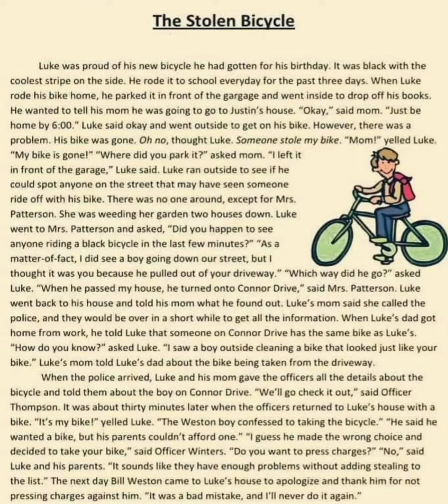interesting essays for kids 👈